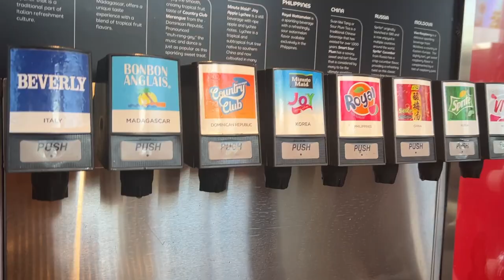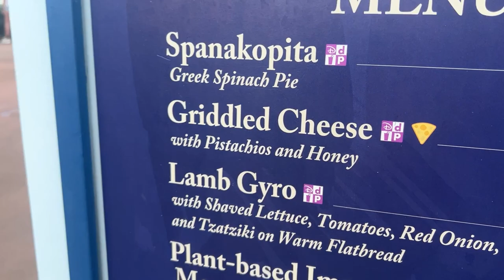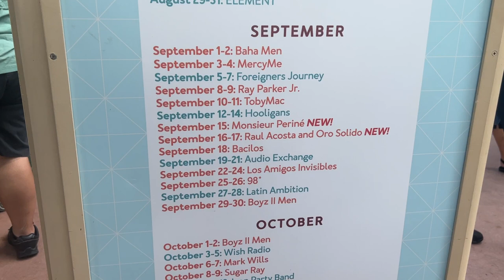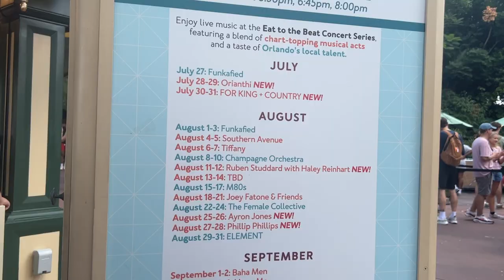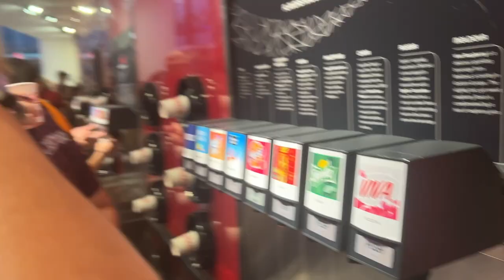Horns Invade Epcot Food and Wine Festival - Eat & Drink around the world!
I become a Disney Vlogger for a day as our Social Krewe, The Horde of the Horns, while we stumble around the world celebrating our 12th annual trip to the Food and Wine festival at Epcot, at Walt Disney World, Florida.

We raise a glass, and it's not what is in the glass but the act of raising it together and bringing joy our group and to everyone around us.

00:00 - Intro
00:55 - Morning Beverly Shots01:22 - Toast at Rose and Crown, England Pavilion
01:55 - Grand Marnier Slush in France
02:31 - Greece - Griddled Cheese
03:20 - Matsuriza Taiko Drum Show
04:20 - Pink Donut Tribute
06:36 - Germany Trash Can Beer Flight
09:30 - Norway Horns
12:19 - Mariachi Cobre Sings Remember Me from Coco
15:27 - Guardians of the Galaxy - Cosmic Rewind
16:26 - Beverly Round 2
18:00 - Rant on Virtual Queue & Lightning Lane
21:20 - Big Bad Voodoo Daddy
22:40 - Toast Talk
26:19 - Gift Card Wrist Band
28:30 - Toothpick Holder vs Shot glass29:48 - Outro

@Wampadude  Instagram/TikTok/Facebook